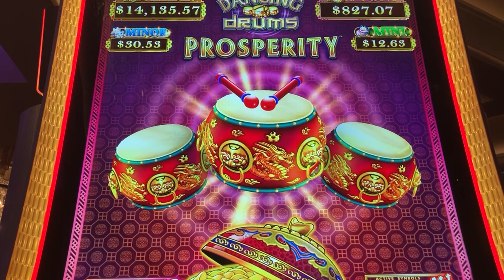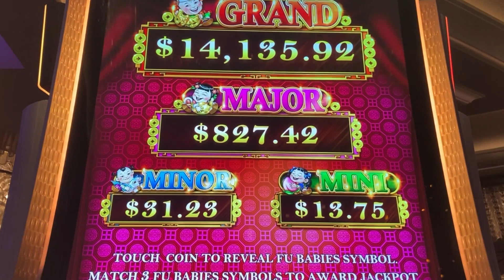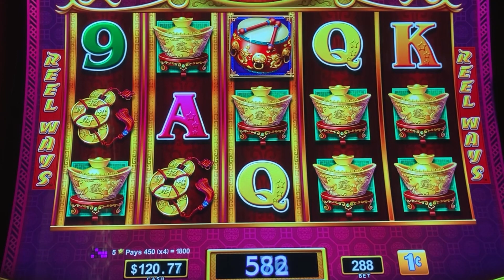Mini, Minor, and 15 FREE Games on Dancing Drums Prosperity!!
Gambling with Anthony on Dancing Drums Prosperity!! Mini, Minor, and 15 FREE Games on Dancing Drums Prosperity!!

Join me as I gamble on some of my favorite slots!!! Check out other Dancing Drums videos below!!!